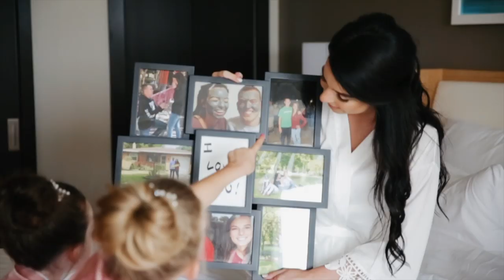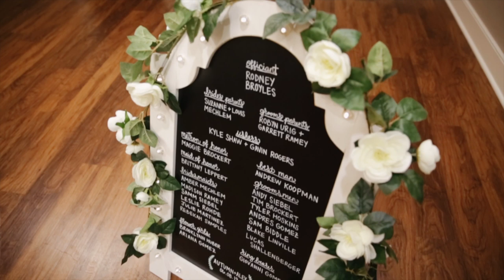Physics Class Brought These Two Together | Alex & Autumn